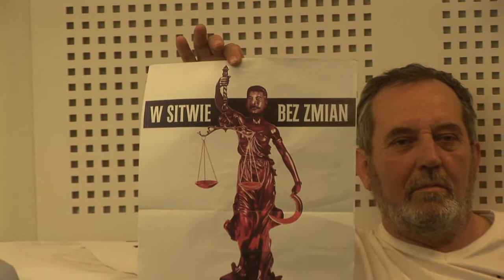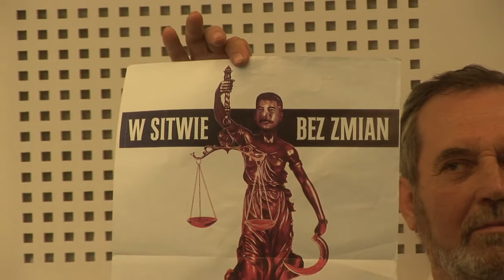20130520 A. Słomka w Sądzie Apelacyjnym w Warszawie (2/2)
20 maja 2013 r. Sąd Apelacyjny w Warszawie -- w składzie: Marek Motuk (przewodniczący), Anna Zdziarska, Marzanna A. Piekarska-Drążek - rozpatrywał apelację Adama Słomki, Przewodniczącego Konfederacji Polski Niepodległej - Obóz Patriotyczny, w sprawie o zadośćuczynienie za represje za działalność na rzecz odzyskania niepodległości i odtworzenia państwa polskiego (sygn. II AKz 143/13). A. Słomkę reprezentuje mec. Antoni Łepkowski. Sąd podwyższył kwotę zadośćuczynienia dla A. Słomki za bezprawne represje związane z jego działalnością patriotyczną i niepodległościową do 270 tys. złotych.
Realizacja, montaż, dźwięk, napisy: Zbigniew Stanowski (TVZ-Art)